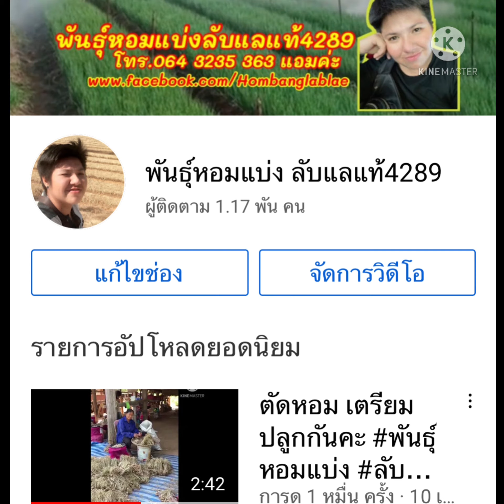เข้าสู่หอมหน้าฝนแล้วนะคะทุกคน พันธุ์หอมแบ่งลับแลแท้💯